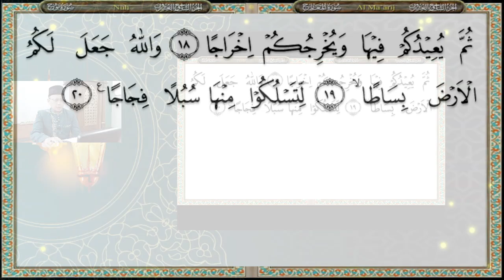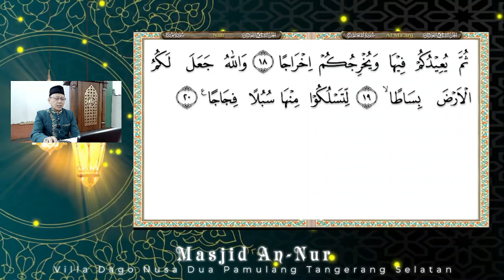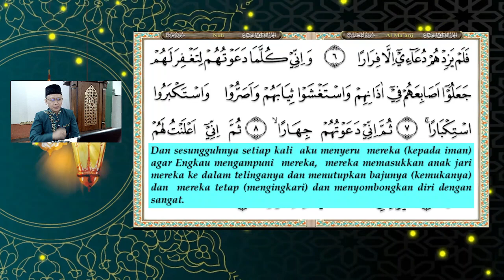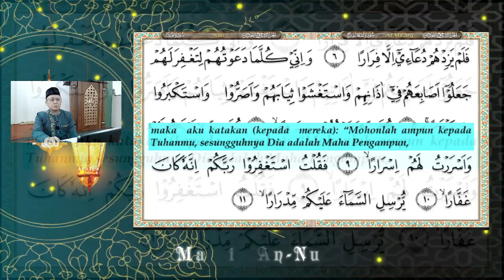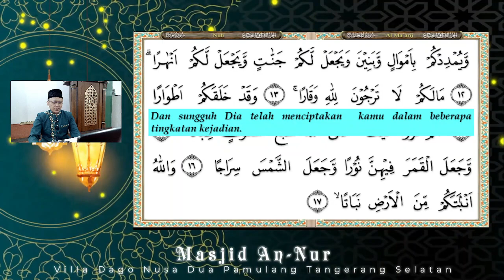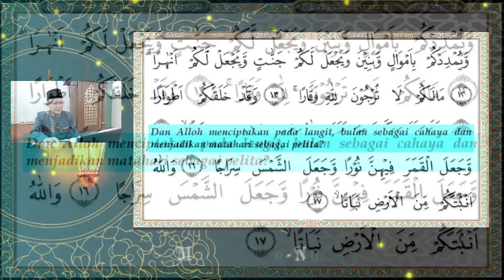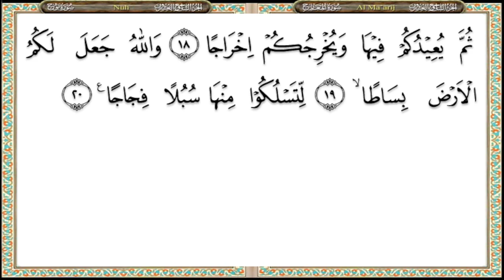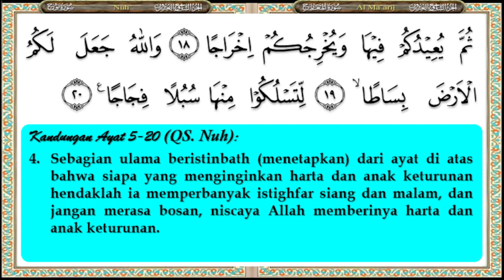Tadabbur QS. Nuh ayat 5-20 | Masjid An-Nur Villa Dago Pamulang Tangerang Selatan | 20 Januari 2024